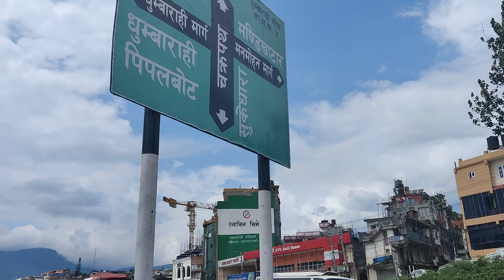Find Head Showroom Location Dhumbarahi,Kathmandu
Way to our showroom
If you come from chabahil you need to cross sukedhara Chowk. just after crossing sukedhara Chowk through ring road you will find Dhumbarahi Chowk.
if you come from maharajung Narayan Gopal Chowk you will first find chappal kharkhana Chowk and right after crossing chappal kharkhana Chowk you will find Dhumbarahi Chowk.
this location also leads to Bishalnagar, Naxal, Baluwatar, Mandikatar,Hems hospital ,Pasikot, Chundevi etc door jankari_kendra skindoor madeinnepal gmail wooden_door readymadedoor #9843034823 paneldoor qualitydoors .